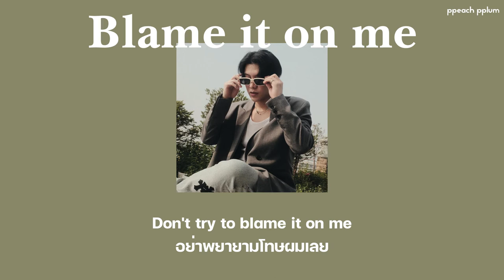[THAISUB] Blame it on me - Acoustic Ver. | Gen neo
หากแปลผิดพลาดประการใดต้องขออภัยด้วยค่า:)
Credit
Blame it on me (Acoustic Ver.)

pls, don’t copy or manipulation lyrics.
I know you can do it. “Believe in yourself!”